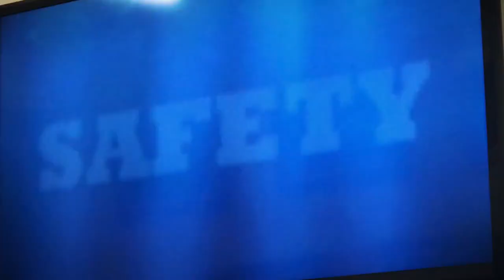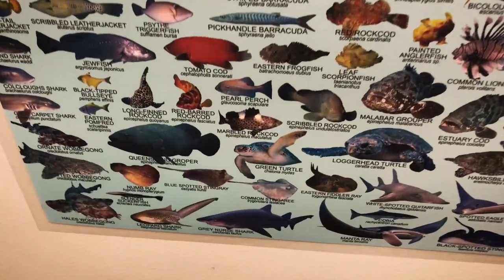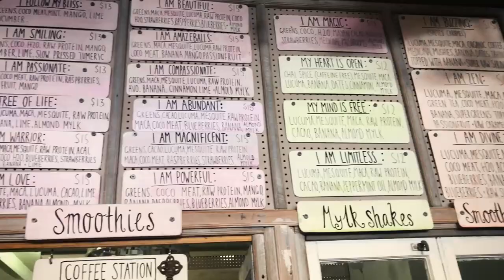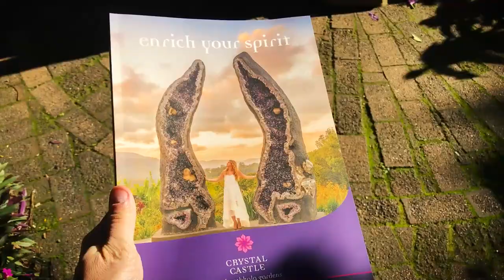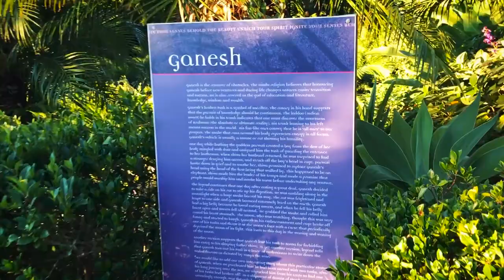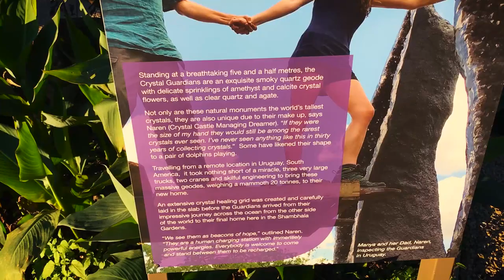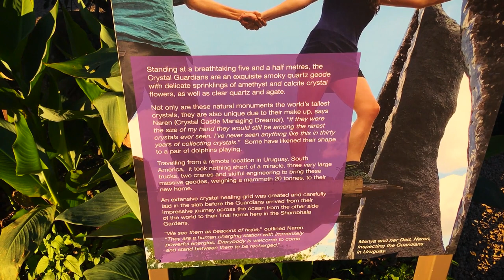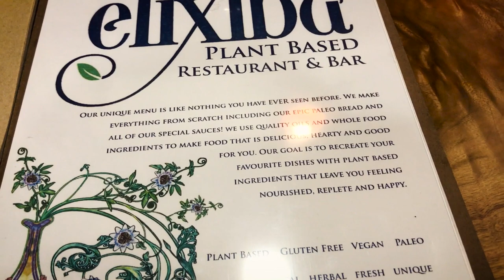AUSTRALIA: Byron Bay, Snorkelling & Crystal Castle | Stefan James Vlog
Our adventures continue on the Gold Coast of Australia! I want to share with you some of the highlights of our trip thus far. Byron Bay has been one of our favourite places in Australia. The beaches are amazing, and it has a very high vibe, health-conscious culture, which we love.

Tatiana and I went snorkelling with turtles and manta rays at Julian Rocks Marine Reserve, which is a famous dive spot in Byron Bay. We also visited the Crystal Castle & Shambala Gardens. This place was the definition of peace.

Three features of the Crystal Castle that had a powerful impact on us were The Crystal Guardians, The Enchanted Cave, and the Sound Healing Meditation. This experience allowed us to go inward and deepen our meditation practice. We left feeling centered, speechless, and at peace.

When you travel, find ways to experience the world in such a way that it enriches your life, leaving you feeling inspired and grateful. The Travel Channel said it best, “Travel is not a reward for working. Rather, it’s education for living.”

★☆★ RECOMMENDED RESOURCES: ★☆★